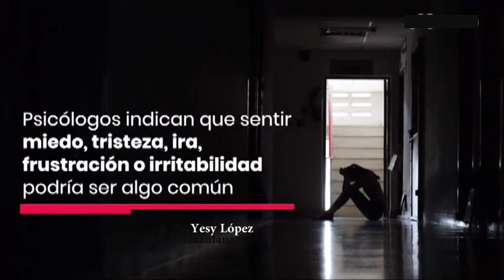Apertura en Guantánamo nueva línea terapéutica ante Covid-19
Una nueva línea telefónica para consultas terapéuticas está a disposición del pueblo guantanamero que cumple con la medida de aislamiento social por la COVID-19.